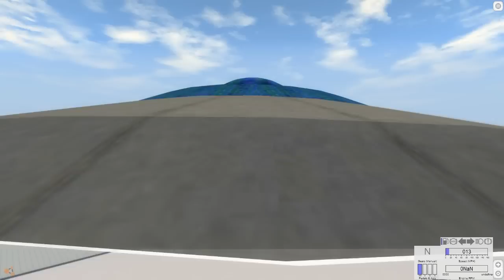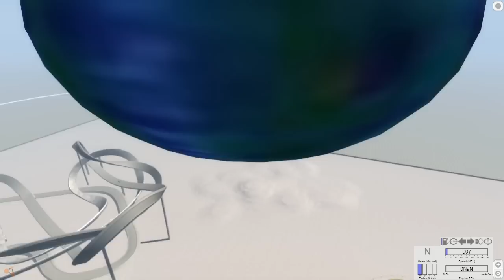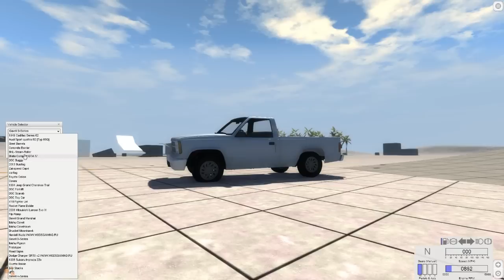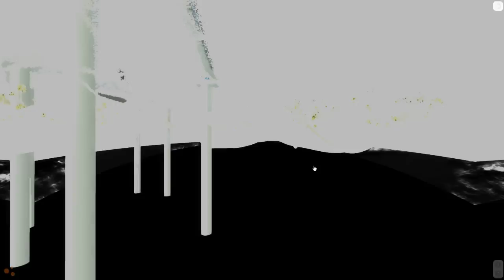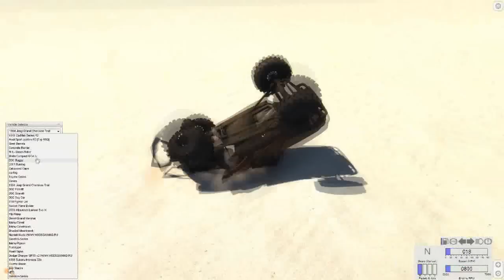BeamNG Drive - UFO